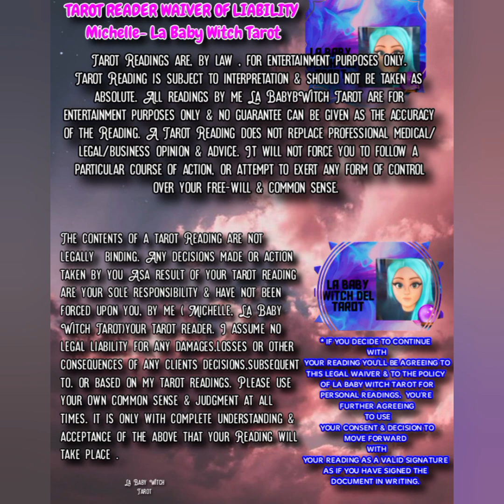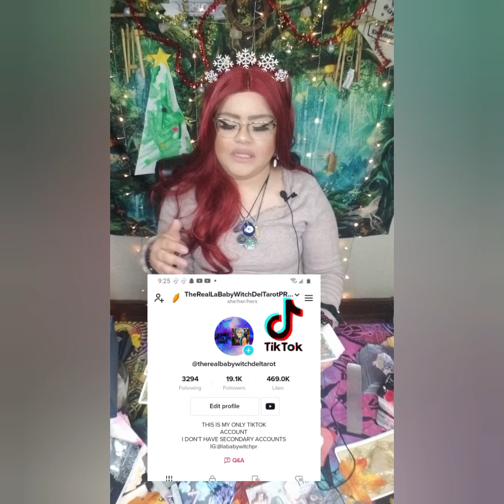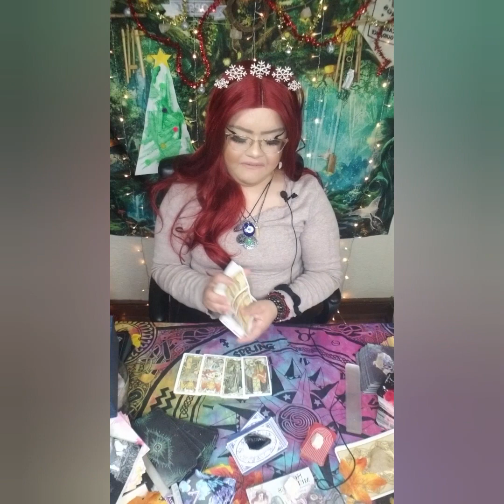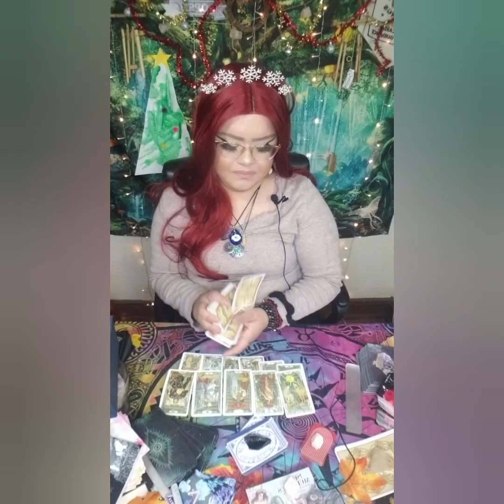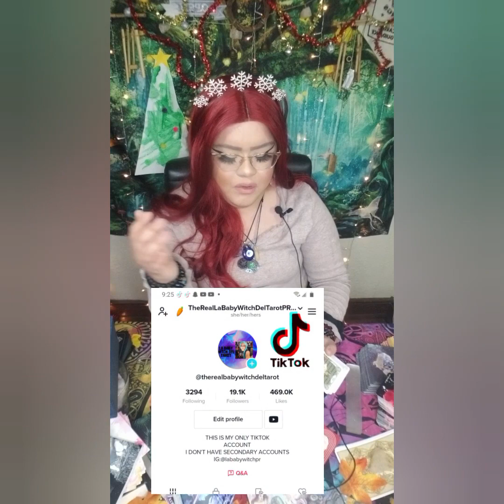IS BRITNEY SPEARS CONSERVATORSHIP OVER!? WHAT'S REALLY GOIN ON! SCARY!😬IS SHE TRULY FREE!?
5656 S Packard Ave Ste 200
Michelle Abraham